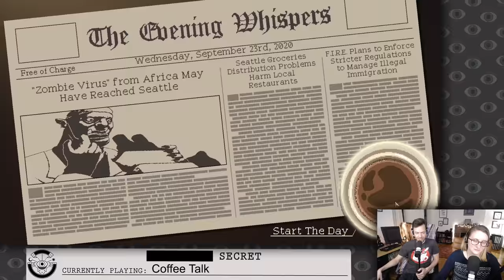Jacob and Julia are Makin' Coffee and Talking in COFFEE TALK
Coffee Talk, originally streamed February 26th, 2020

Thanks to Jen for letting us use her art